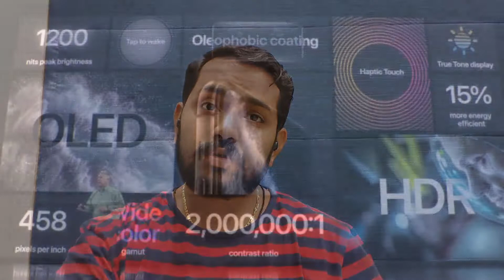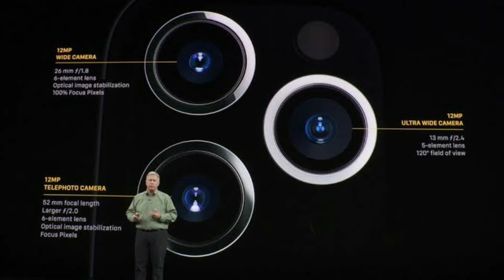Iphone11pro & Pro max 😡😡 Should you Upgrade ? Whatch this Before Buy iphone11pro amd Promax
Hello Dosto is video me hum baat karne wale hw iphone 11pro  and iphone11 pro max ke baare me uski price kya he ,Desgine ke baare me, Tripel Camera setup ke baare me, Aur me Bataunga Honest Opinion Iske baare me Aur ye Bhi Bataunga ki aapko Upgrade Kana Chahiye Ki Nahi.Umeed Karta Hu Dosto Aapko Ye Video Pasand Aayega.